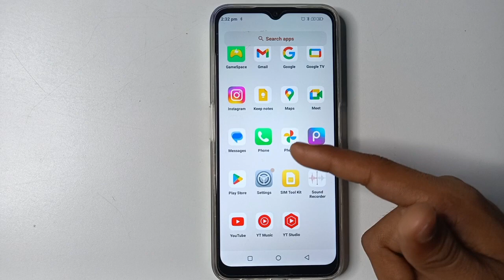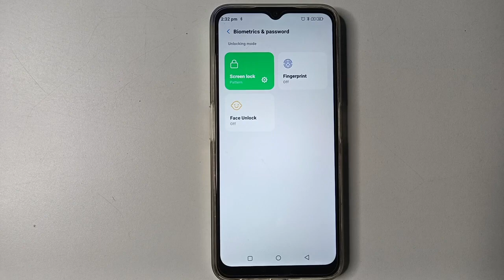Lava X3 Screen lock setting, Lava Mobile Screen Pin lock kaise set kare